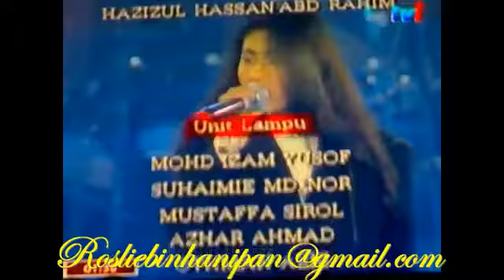Ella Sepi Sekuntum Mawar Merah Live HMI 1990360p